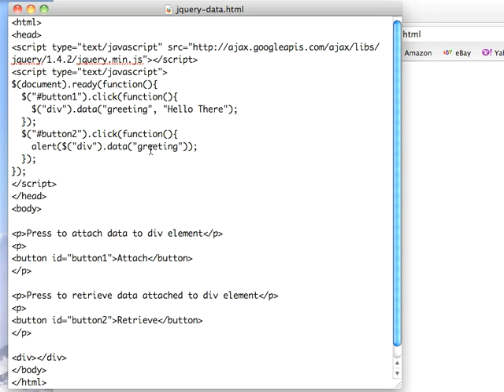JS 4U 53: JQuery Data Function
The data() function lets you attach arbitrary data to a DOM element - this data can then be queried later.